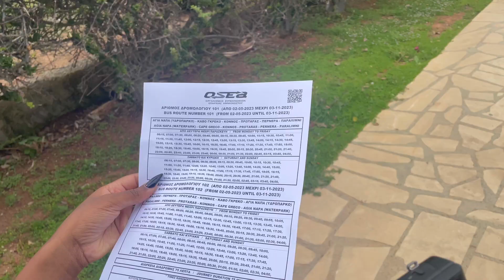AYIA NAPA VLOG | SPEND 5 DAYS WITH US IN THE PARTY CITY 😭🙈 *the most chaotic vlog ever*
I know I've been gone for forever but just forgive me joor. It's been a long one year 😭😂.

In today's video, you see my friends and I explore and enjoy the best and worst of Ayia Napa. From Nissi Beach, to Maccies, to the famous strip and Club Black and White, this trip was definitely one for the books.